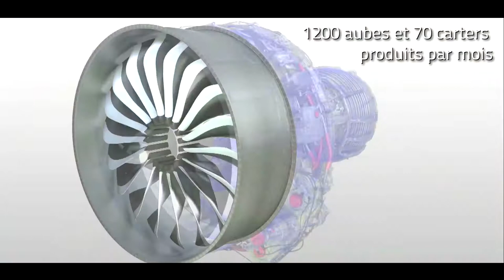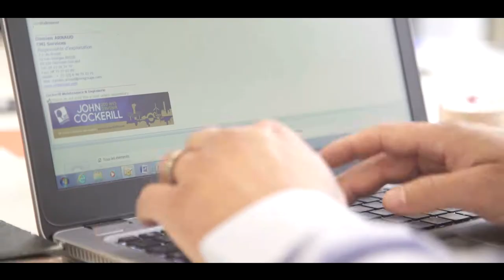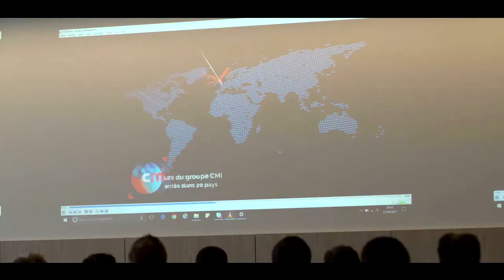Découvrez le savoir-faire Made in Meuse !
Safran à Commercy, EMC2 à Bras sur Meuse, CMI Campus Cockerill à Commercy et la Fromagerie Hutin Hochland à Dieue sur Meuse